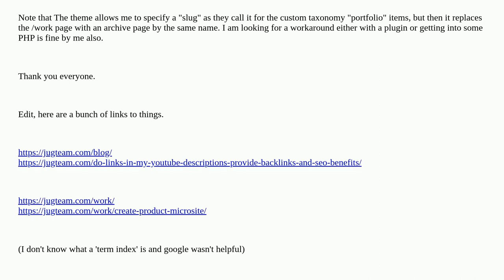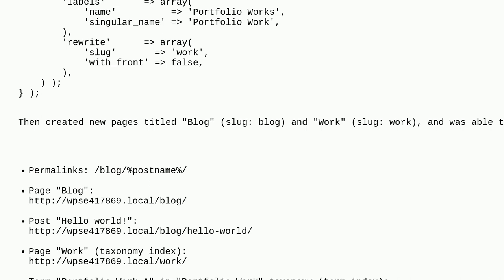Wordpress: How to get taxonomy category in permalink for each taxonomy OR How to give a parent pa...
How to get taxonomy category in permalink for each taxonomy OR How to give a parent page to a given taxonomy?

A special thanks goes out to the awesome community

  permalinks blog-page slug custom-post-types taxonomy